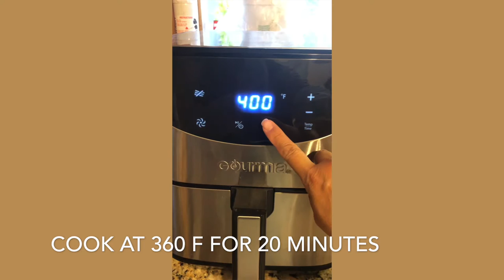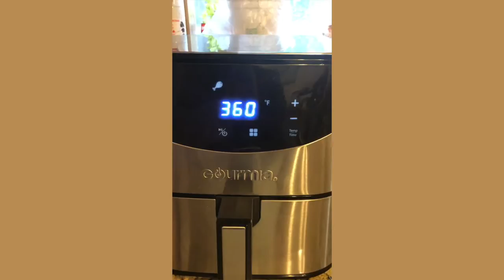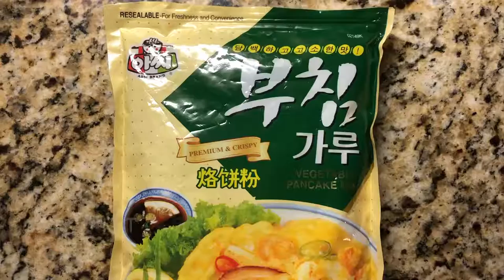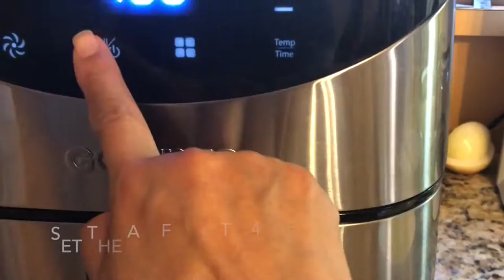EASY and HEALTHY Air Fryer Chicken and Fish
This is a healthy way to make delicious chicken wings and fish! It is super easy to make and uses very little oil, so it is a healthy alternative to deep fried chicken and fish. I hope you give it a try :)